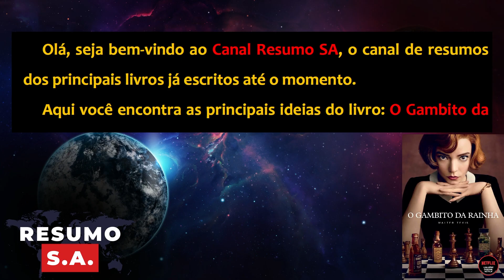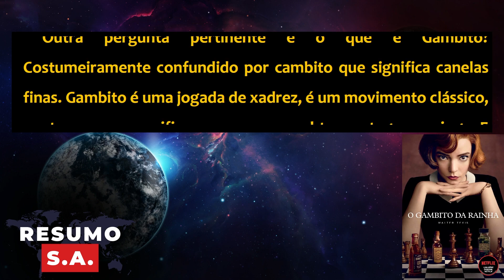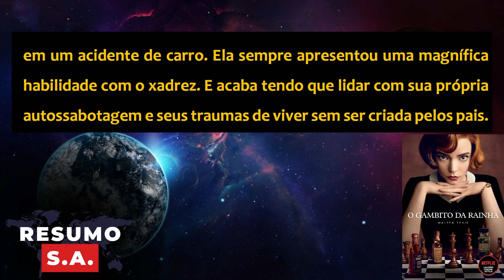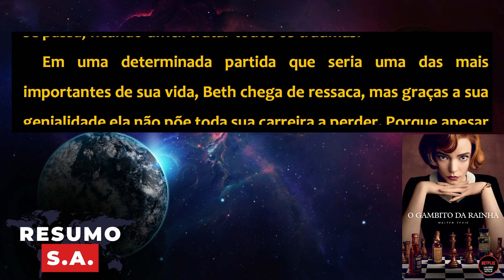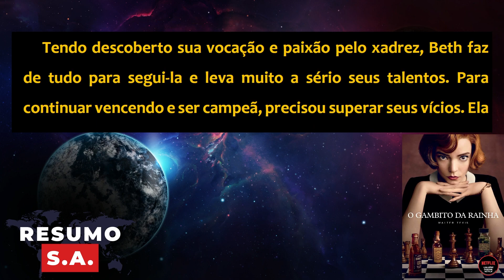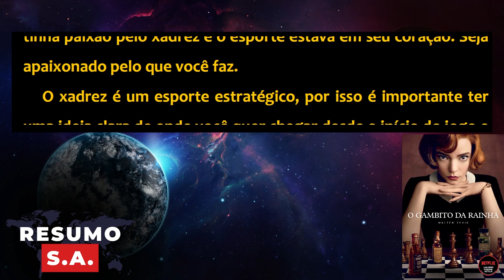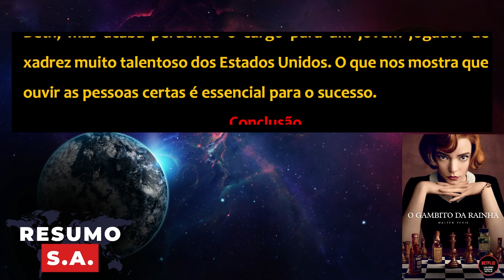O GAMBITO DA RAINHA - Walter Tevis - Melhor Resumo COMPLETO do Livro!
➽ Link do Livro

O Catador de Sonhos – Resumo
Walter Tevis

“O Gambito da Rainha é puro entretenimento. É um livro que releio de tempos em tempos simplesmente pelo prazer e pela escrita perfeita.” – Michael Ondaatje, autor de O paciente inglês

Romance que deu origem à aclamada série da Netflix, O Gambito da Rainha é um livro envolvente, com personagens delicados e cenas de tirar o fôlego.

Uma história sobre arte, paixão e determinação que vai encantar leigos e aficionados pelo xadrez.

➽ Planilha com os Melhores Livros e Resumos:
➽ Mais Livros Indicados:
- Os Segredos da Mente Milionária
- Do Mil ao Milhão
- O Poder do Hábito
- Investimentos Inteligentes
- Como Fazer Amigos e Influenciar Pessoas
- Pai Rico, Pai Pobre

Resumo S.A. 👊